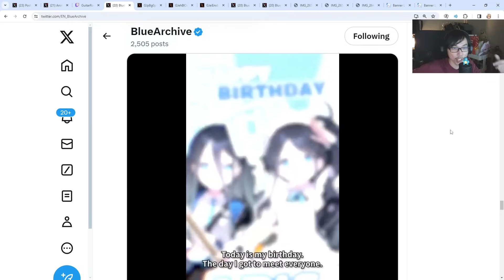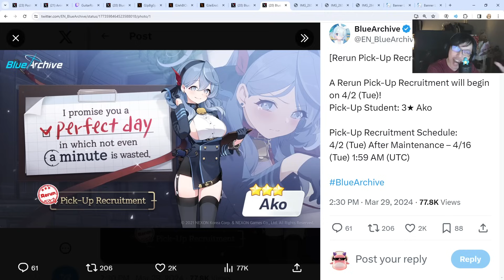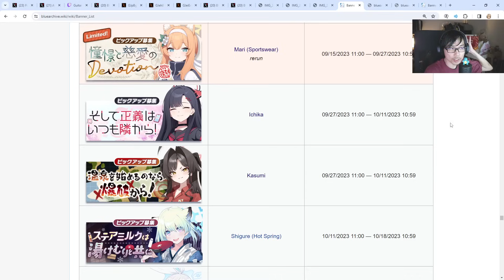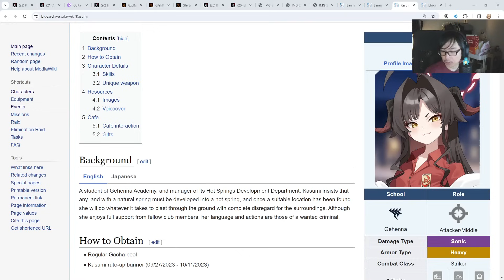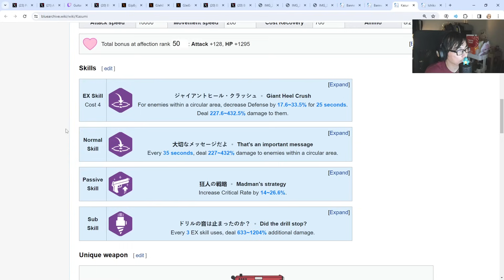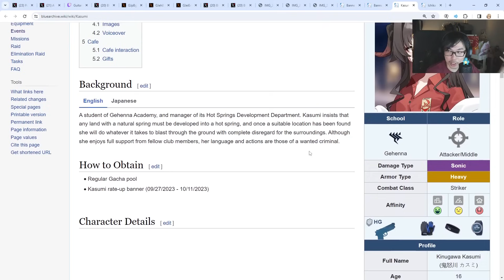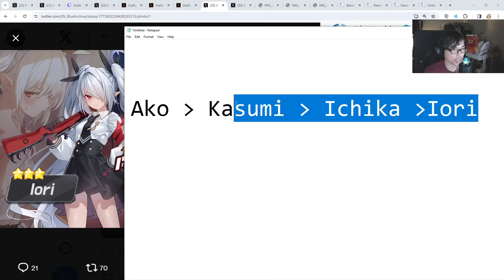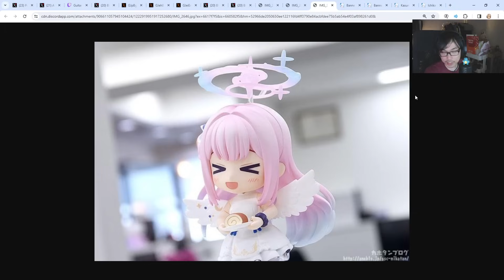MASSIVE BANNER CHANGE IN GLOBAL!? | Blue Archive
Will this affect you guys in saving for the collab? Are you guys skipping collab for Ako?